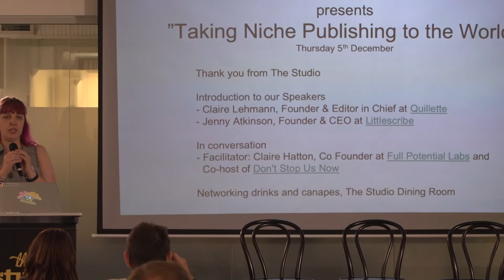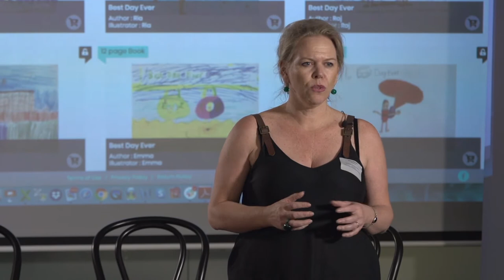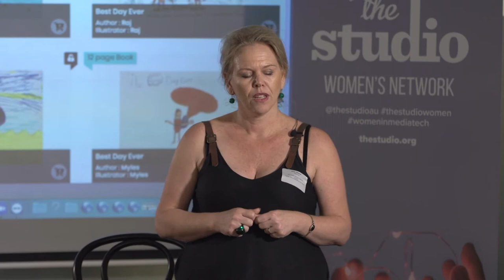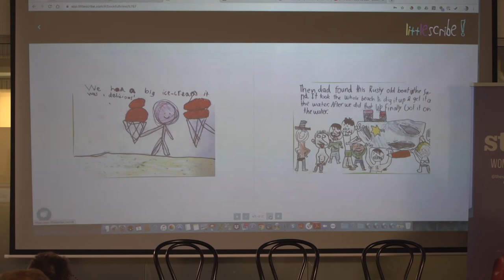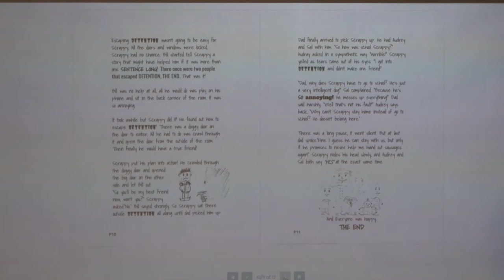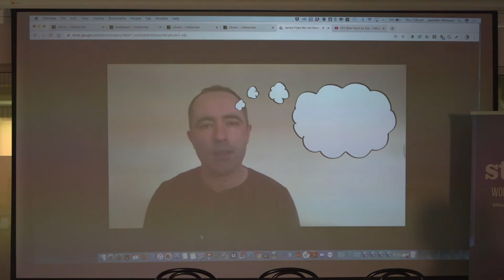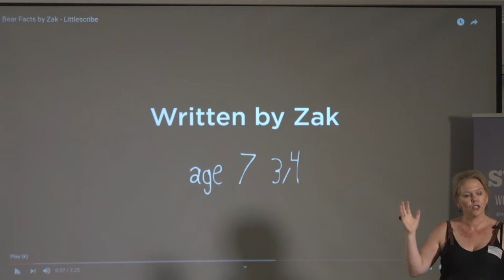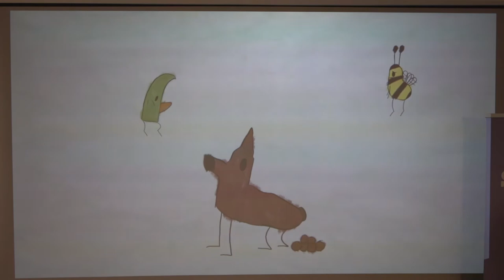The Studio Women's Network presents "Taking Niche Publishing to the World"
Join us for our final 2019 event and hear from two women taking niche publishing to the world. Claire Lehmann from Quillette and Jenny Atkinson from Littlescribe are both having a huge impact in publishing, writing and education.
In this conversation style event, you'll learn about their journey from idea to reality and what it takes to create a truly unique and meaningful business and build a global audience.

Schedule:
6 pm: Welcome drinks + canapés, The Studio Dining Room
6:30 pm: Welcome from The Studio CEO, Chantal Abouchar
6:40 - 7:00pm: Speakers:
- Claire Lehmann, Founder & Editor in Chief at Quillette
- Jenny Atkinson, Founder & CEO at Littlescribe
7:00 – 7:30 pm: Facilitated panel discussion & audience Q&A
- Facilitator: Claire Hatton, Co Founder at Full Potential Labs and Co-host of Don't Stop Us Now
7:30 - 8:30 pm: Networking drinks and canapes, The Studio Lounge